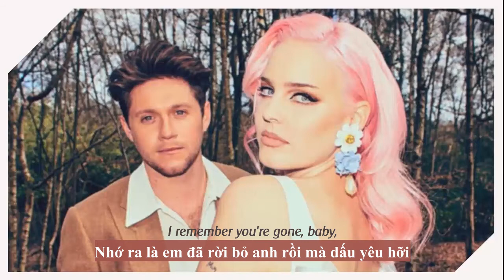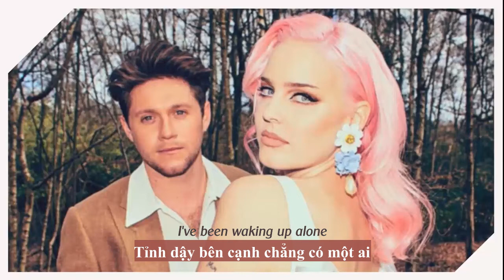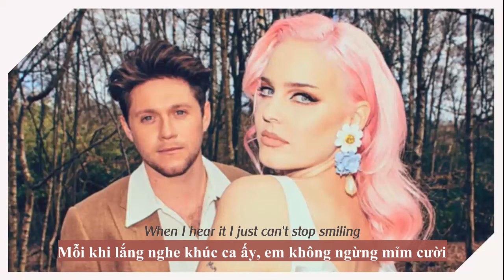Vietsub | Our Song - Anne Marie ft Niall Horan | Lyrics Video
Lyrics

[Verse 1: Niall Horan]
I'll be honest, I'm alright with me
Sunday mornings, in my own bedsheets
I've been waking up alone, I haven't thought of her for days
I'll be honest, it's better off this way

[Pre-Chorus: Niall Horan]
You never ever let me forget 'cause

[Chorus: Niall Horan & Anne-Marie]
Just when I think you're gone, hear our song on the radio
Just like that, takes me back to the places we used to go
I remembеr you're gone, baby, it's just the song on thе radio

Sunday mornings, in my own white tee

I remember you're gone, baby, it's just the song on the radio

And I've been trying but I just can't fight it (Ooh)
When I hear it I just can't stop smiling (Ooh)